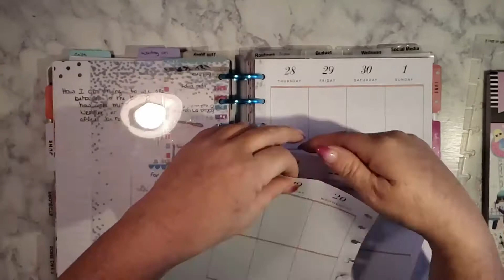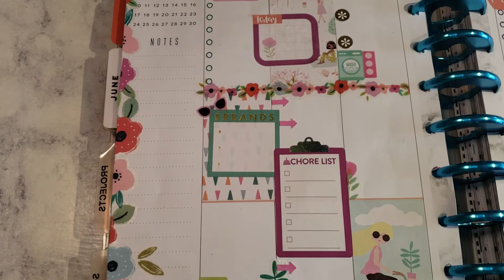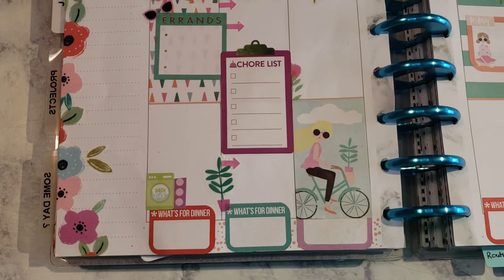Plan with Me ~ June 18-24 2018 ~ Classic Happy Planner